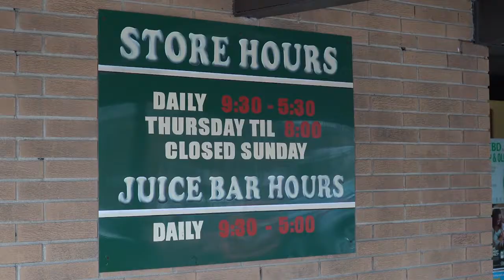Southtown Health Foods Chicago Illinois 60643